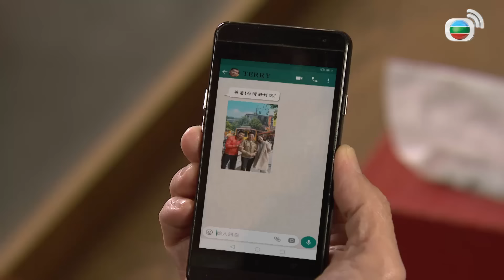Mái Ấm Gia Đình phần 4 tập 767 | Lưu Đan, Lữ Tuệ Nghi, Đằng Lệ Danh | TVB